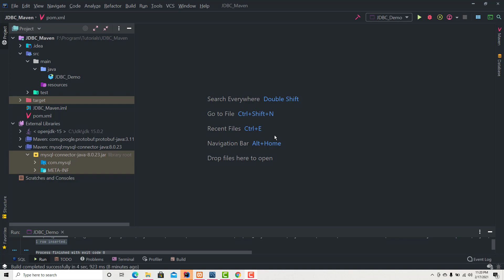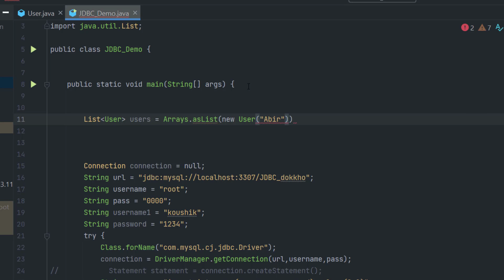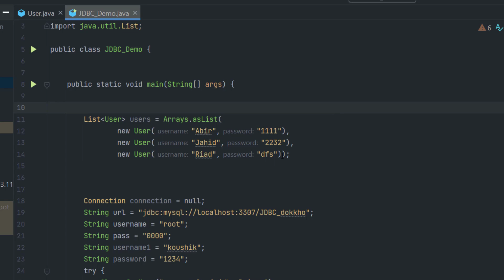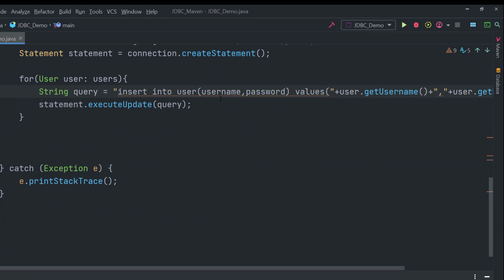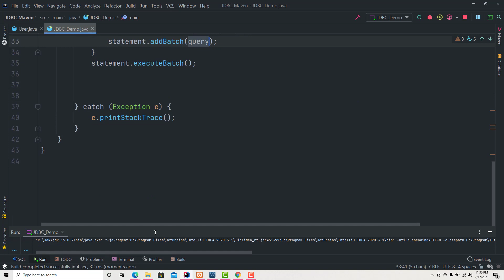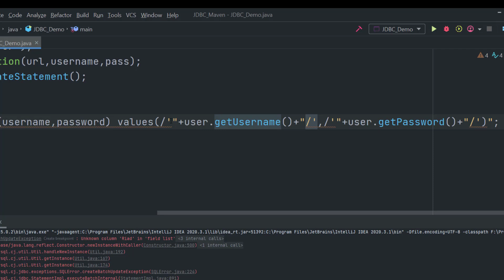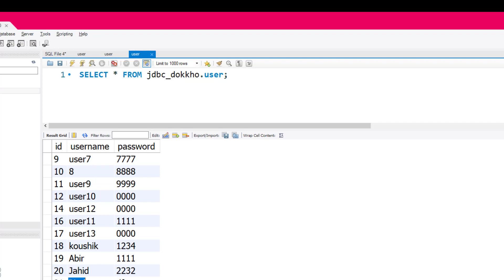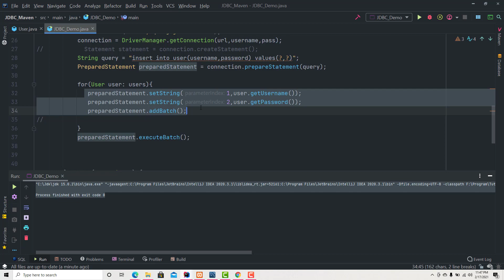JDBC - MYSQL - Prepared Statement Vs Statement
Some of the benefits of PreparedStatement over Statement are:

- PreparedStatement helps us in preventing SQL injection attacks because it automatically escapes the special characters.
 - PreparedStatement allows us to execute dynamic queries with parameter inputs.
-PreparedStatement provides different types of setter methods to set the input parameters for the query.
 - PreparedStatement is faster than Statement. It becomes more visible when we reuse the PreparedStatement or use it’s batch processing methods for executing multiple queries.
 -PreparedStatement helps us in writing object Oriented code with setter methods whereas with Statement we have to use String Concatenation to create the query. If there are multiple parameters to set, writing Query using String concatenation looks very ugly and error prone.